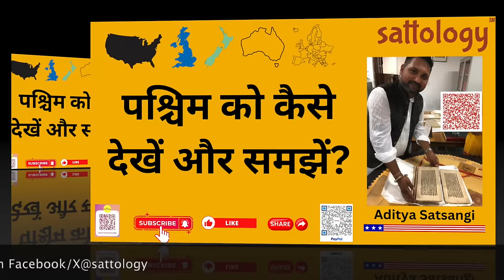पश्चिम देश हिंदुओं से क्यों चिढ़ते हैं? पश्चिमी मानसिकता ही उनके पतन का कारण | Aditya Satsangi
Topic: पश्चिम देश हिंदुओं से क्यों चिढ़ते हैं? पश्चिमी मानसिकता ही उनके पतन का कारण  | Aditya Satsangi